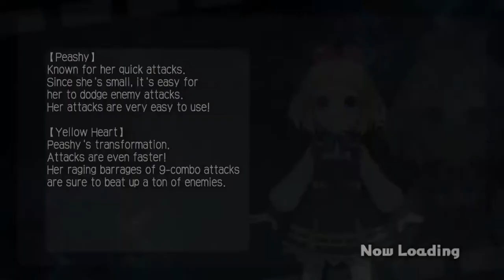[Megatagmension Blanc + Neptune vs Zombies] Lvl. 99 Peashy Gameplay